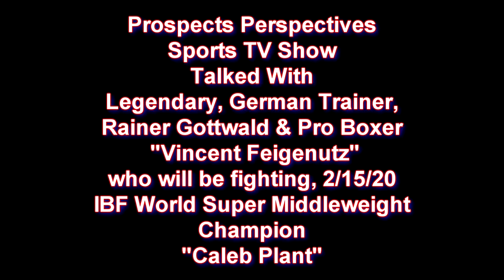Prospects Perspectives Sports Show with Vincent Feigenbutz & trainer Rainer Gottwald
In 2020, Prospects Perspectives Sports Show had a chance to interview a fighter & his trainer from Germany. It was their first time in the states to fight for the Super Middleweight Championship, right here in Nashville, TN., against Champion Caleb Plant. So we showed them how we do it in the south, we took them to shoot GUNS & I mean some BIG GUNS. Thanks to my guy Bobby Devo for rolling us in the Maybach. Check it out